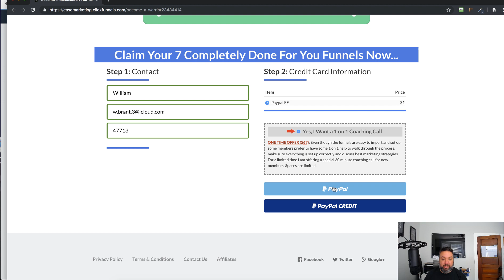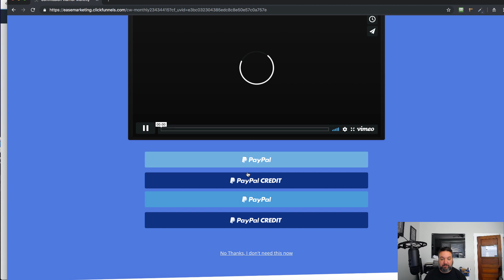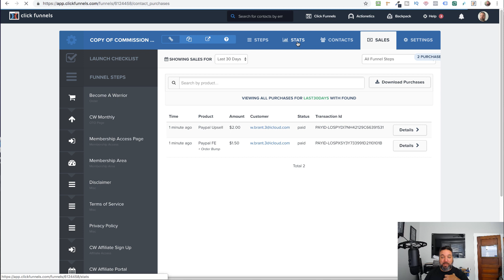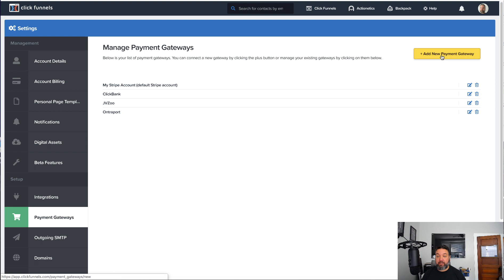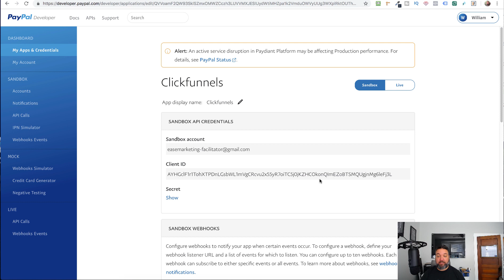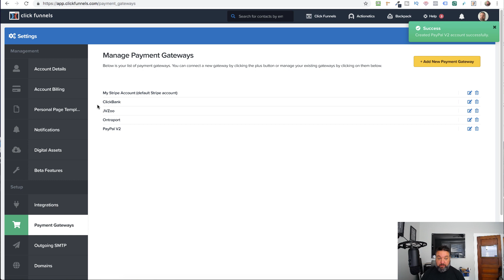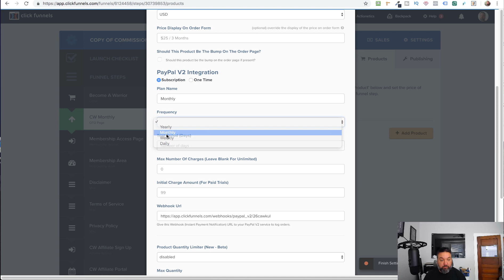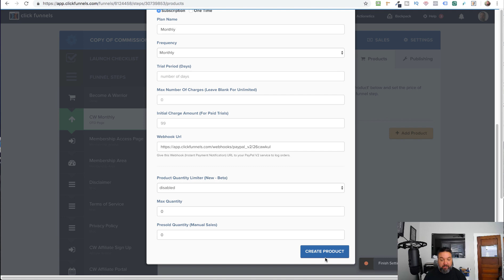How To Use ClickFunnels New PayPal Integration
Have you been looking for how to use ClickFunnels new PayPal integration?

I start this video showing a new Clickfunnells ,and paypal integration demo, this is what your customers will see when purchasing your products through Clickinnels using the new Paypal integration.

If this is how you would like your customers checking out on your ClickFunnels pages, then stick around until 3:00 where I show how to get it set up in your account.